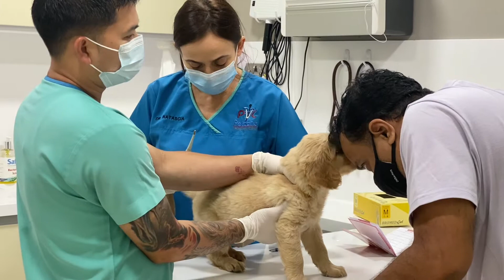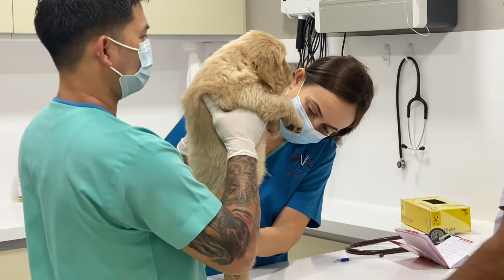LEO COMES HOME 🏠 Grooming and Vet Check up || New Experience || Golden Retriever Puppy